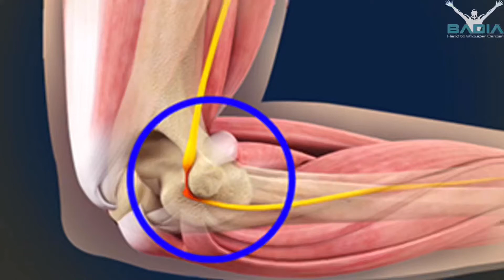Subluxation of ulnar nerve with cubital tunnel syndrome in patient from Hyderabad, India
Subluxation of ulnarnerve with cubitaltunnel syndrome.
This patient flew in from hyderabad, India 🇮🇳 to Miami, Florida ✈️🌎
We will continue to follow up with him via Telemedicine 🙌

3650 NW 82nd Ave. Suite 103